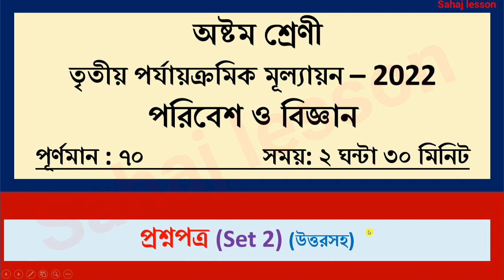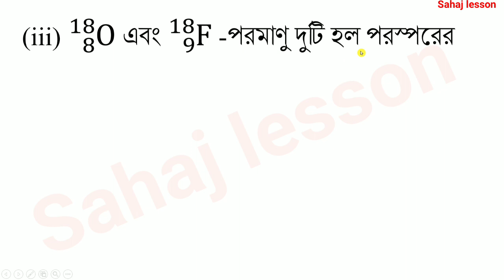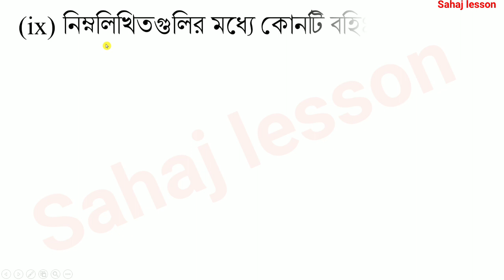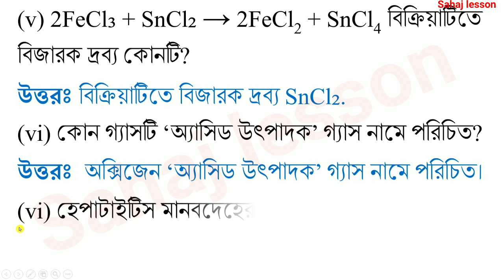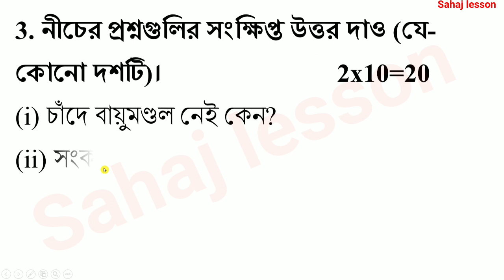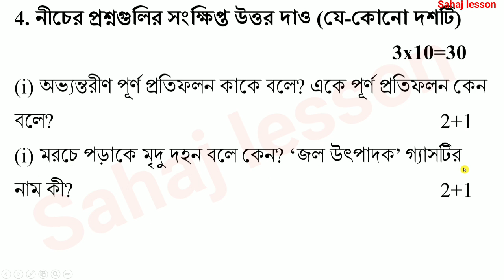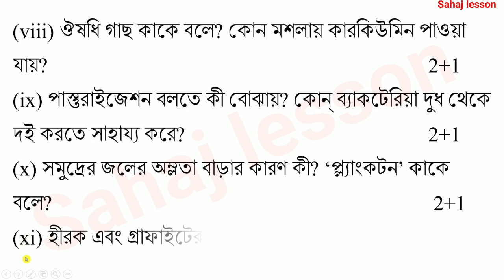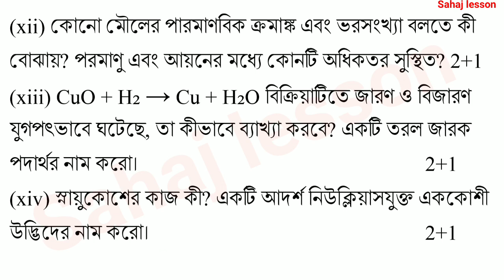class 8 third unit test question paper 2022 | class 8 science suggestion third unit test 2022, Set 2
PDF+Video এখানে পাবে class 8 third unit test question paper 2022 | class 8 science suggestion third unit test 2022, Set 2

About the video: class 8 third unit test question paper 2022 | class 8 science suggestion third unit test 2022, Set 2, science, poribesh o bigyan, environment and science

Solved queries:
set 2
class 8 science suggestion third unit test 2022
3rd unit test questrion paper class 8 science
class 8 third unit test science suggestion 2022
class 8 science  third summative question paper 2022
3rd unit test syllabus class 8 science 2022
class 8 science syllabus 3rd unit test 2022
সপ্তম শ্রেণীর গণিত সাজেশন

3rd unit test
third unit test
3rd unit test 2022
third unit test 2022
final exam
final exam 2022
annual exam
third unit test exam 2022
third unit test suggestion 2022
3rd unit test 2022 class 9
3rd unit test 2022 class 8
3rd unit test 2022 class 10
3rd unit test 2022 class 7
3rd unit test 2022 west bengal board
3rd unit test exam 2022 class 7
class 9 third unit test 2022 bangla
third unit test december 2022 maths
third unit test december 2022
third unit test december 2022 mathematics
third unit test december 2022 science
third unit test class 8 2022
3rd unit test 2022 west bengal board